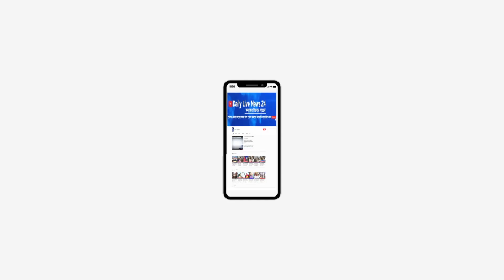উপজেলা চেয়ারম্যান নির্বাচিত হওয়ায় বিএম শোয়েবকে সংবর্ধনা দিলেন জাগরনী সংঘ।Daily Live News 24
লৌহজং উপজেলায় চেয়ারম্যান নির্বাচিত হওয়ায় বিএম শোয়েবকে সংবর্ধনা দিলেন জাগরনী সংঘ।Daily Live News 24